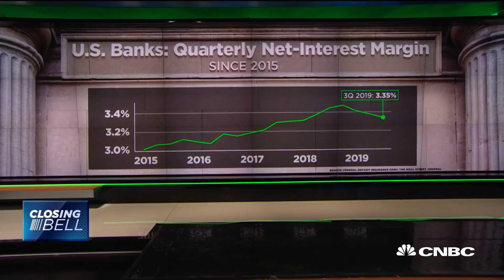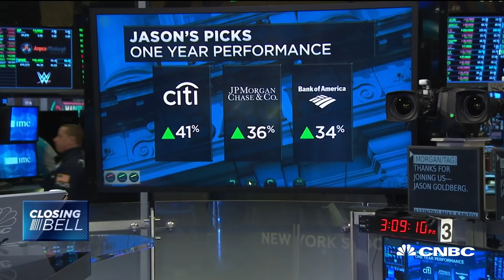What investors should know ahead of Big Banks earnings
Jason Goldberg of Barclays and Charlie Bobrinskoy of Ariel Investments join CNBC's "Closing Bell" team to discuss markets ahead of big bank earnings.

Big U.S. banks J.P. Morgan Chase, Bank of America and Citigroup will benefit from a rebound in trading revenue in the fourth quarter, but that might matter less than what executives say about this year’s guidance.

Last month, executives at the three banks all cited increased trading results in the final three months of 2019. J.P. Morgan CFO Jennifer Piepszak said trading would be “meaningfully” higher versus a year ago, while Citigroup CFO Make Mason said it would rise by a percentage “in the high teens.” Bank of America CEO Brian Moynihan said markets revenue would be 7% to 8% higher than a year earlier.

The rebound comes from banks’ fixed-income trading operations, projected to rise 25% on average, versus a 3% bump in stock trading revenue, KBW analyst Brian Kleinhanzl wrote last month.

J.P. Morgan, Citi and Wells Fargo will release results Tuesday morning, while Goldman Sachs and Bank of America will post on Wednesday, and Morgan Stanley on Thursday.

Bank stocks finished 2019 on a tear, outpacing the broader stock market in the fourth quarter as investors rushed into an under-owned sector. The biggest U.S. banks climbed more than 30% on average last year, exceeding the gain of the Standard & Poor’s 500.

But banks may face pressure this year as interest rates stay low or are even slashed further. The Federal Reserve cut its benchmark rates for the third time in October, and that pressures net interest income, or the revenue that banks garner from collecting loan payments, minus the interest it pays to depositors.

So it makes sense that analysts and investors are keen to hear management give guidance for 2020, particularly on net interest income and the impact of rates, as well as about expenses and loan growth.

“We expect the 2020 outlooks to garner more attention than actual results,” Barclays analyst Jason Goldberg said in a research note this week.

In fact, new guidance is expected from Goldman Sachs as it nears its first-ever investor day this month and CEO David Solomon explains the results of his year-long internal review. And new Wells Fargo CEO Charles Scharf will address analysts for his first earnings report and may speak about the strategic review he has undertaken.

With that looming over lenders, analysts have been busy cutting their recommendations on big banks whose shares have outperformed last year, including J.P. Morgan, Bank of America and Citigroup. Several analysts upgraded Goldman Sachs on its reasonable valuation, the potential settlement of its 1MDB scandal with the U.S. government and its growth initiatives.

The fourth quarter is typically when banks announce unexpected charges or expenses, Goldberg noted. Banks may also begin grappling with a new accounting rule called credit loss accounting that may result in one-time hits to reserves.

CNBC TV